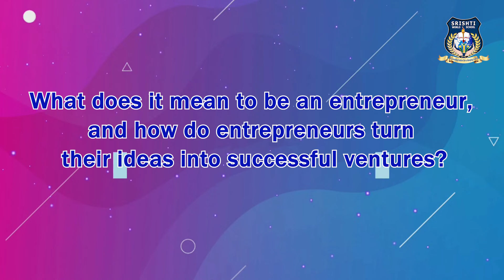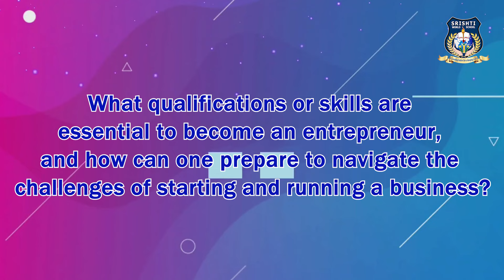Career focus series Episode 2